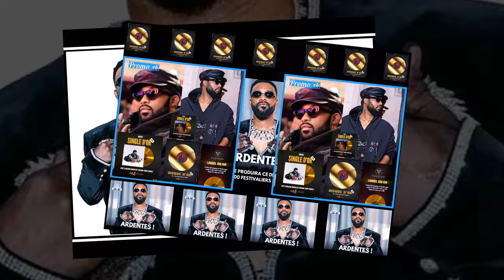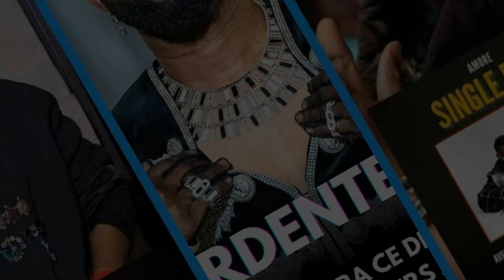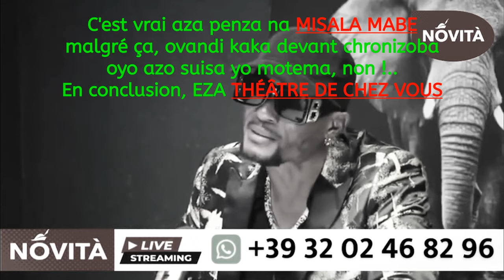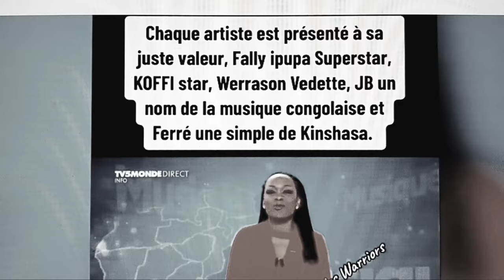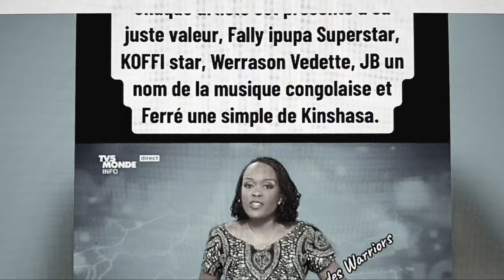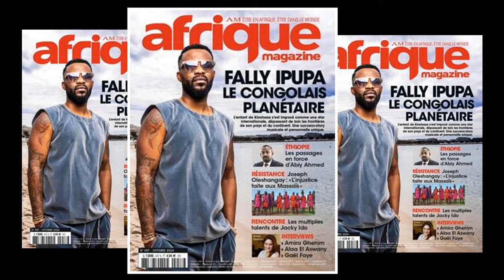FALLY SUPER-STAR, KOFFI STAR, WERRA VEDETTE, FERRE UNE VOIX, JB UN NOM, DAVID MOMB vs LE DEFENSEUR